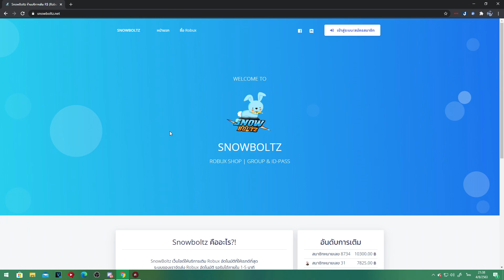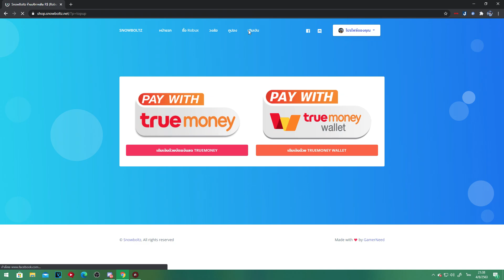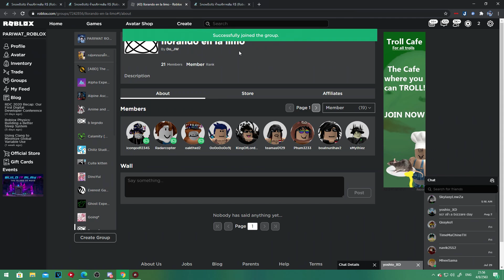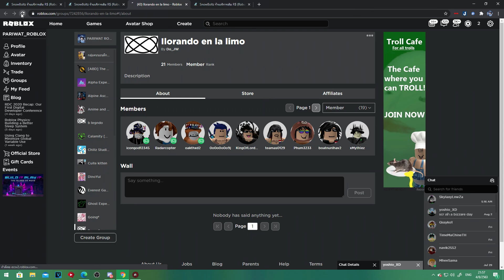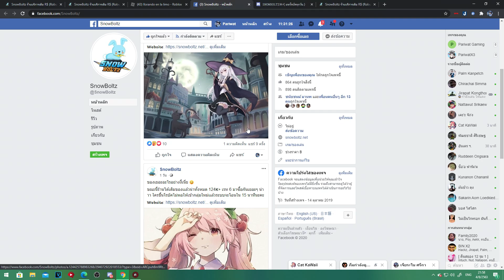Roblox : สอนเติมโรบัคเรท 5 - 10 โครตเยอะได้ไวด้วยระบบอัตโนมัติคุ้มมาก!? Snowboltz!?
🛒 Snowboltz ร้านขาย โรบัค เรท 5 - 10 เปิดตลอด 24 ช.ม
อย่าลืมใส่โค้ดของเราด้วยน้าารับเครดิตฟรี!? : PARIWATRBX

🎮 ดิสคอร์ด : Pariwat#5775